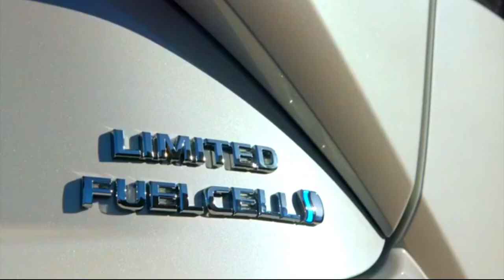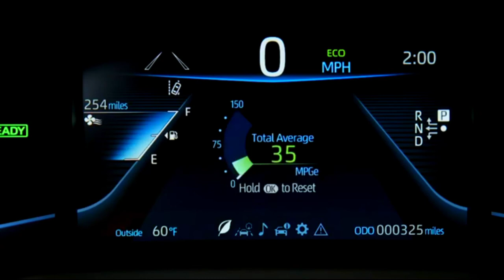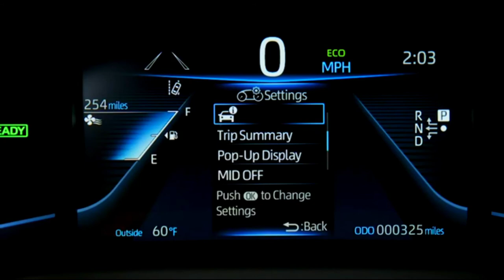All New 2021 TOYOTA MIRAI Limited: High-Tech Luxury Sedan.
2021 Toyota Mirai Limited: High-Tech Luxury Sedan

Hydrogen-powered cars are a small sub-niche among the niche of electric vehicles and the 2021 Toyota Mirai is the most stylish of the bunch. The Mirai—and its rivals, the Honda Clarity and the Hyundai Nexo—are powered by a fuel cell which creates electricity for its on-board electric motor by producing a chemical reaction that strips the hydrogen of its electrons. Water vapor is all that comes out of the Mirai's tailpipe and unlike a plug-in electric vehicle, the Mirai can be juiced with a tank of hydrogen in just a few minutes. In between fill ups, the Mirai delivers a premium experience, plenty of style, and a comfortable ride.

The new Mirai is a much nicer car than the outgoing model, with more range, more luxury, a lower price, and way more attractive styling. The 2021 Toyota Mirai is available in XLE and Limited trim levels, and we opted for the lesser. Why? Both cars share the same hydrogen-fuel-cell-powered electric powertrain, but the XLE offers 402 miles of (theoretical) range versus 357 for the Limited, which Toyota attributes to the latter's additional weight and a more aggressive wheel-and-tire setup. Given the limited availability of hydrogen fuel stations, we figured more range was a good idea.

Also, the $50,495 Mirai XLE is a surprisingly lavish car. Standard equipment includes heated front seats upholstered in buttery-soft faux-leather, a 14-speaker JBL stereo, navigation, and a comprehensive safety/driver assistance suite that includes dynamic cruise control and lane keeping assist. The Limited adds a panoramic roof, rain-sensing wipers, front-seat coolers, rear-seat heaters, a back-seat climate control panel, and a few other odds and ends, but we didn't think it was worth the $16,500 price premium. One thing we will miss is the Limited's optional interior with white seats, dash, and headliner and copper-colored armrests. The XLE cabin only comes in black, but with children and dogs in many of our households, we suppose that's the smarter choice.

🏁👉What are your thoughts on the 2021 Toyota Mirai Limited: High-Tech Luxury Sedan !?